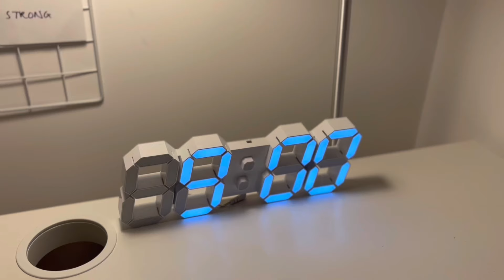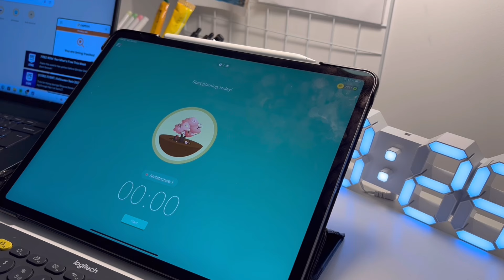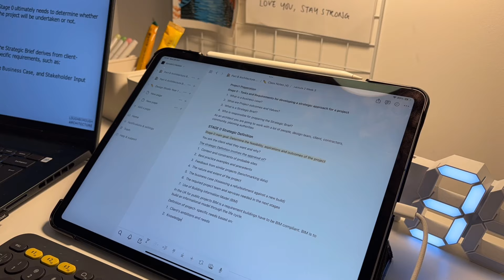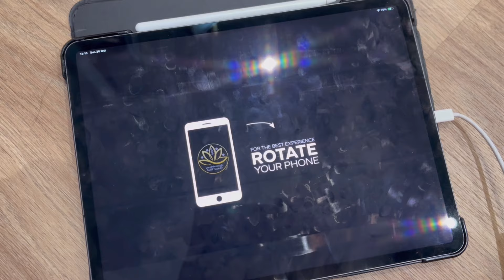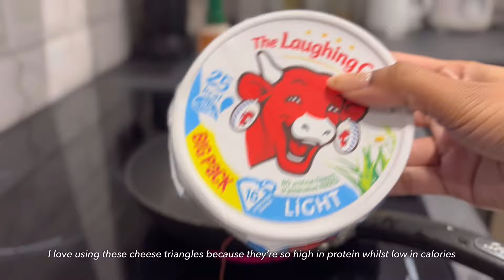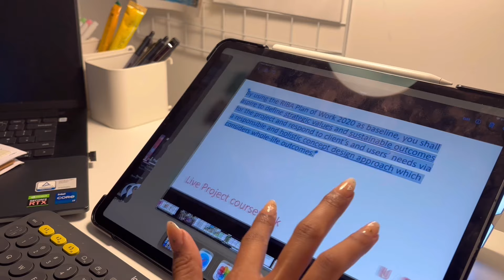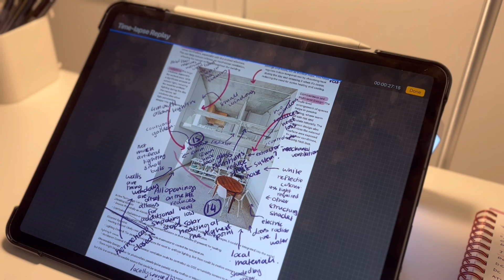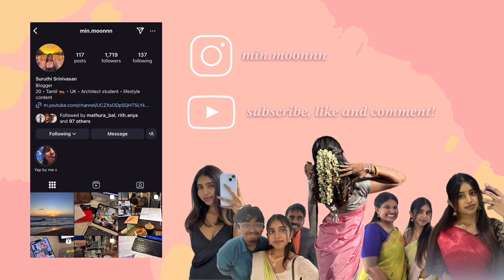Study Vlog | Notion notes, Forest, Korean planner, Standards = Protection , Sid Sriram Concert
I hope you guys enjoyed the vlog! 💕

TIMESTAMPS🧚
00:00 Preview
00:17 Saturday vlog
06:00 Cook with Suruthi
07:41 Saturday vlog
12:56 Motemote Korean planner
13:56 Sunday vlog
14:41 Setting standards to protect your energy
18:57 Sid Sriram concert
20:18 Thank you for watching!

I know it's slightly different from my usual vlogs but I hope you liked it! Please comment any questions or any video requests *+

Faq ✨
Name: Suruthi Srinivasan
Age: 20
Nationality: British
Ethnicity: Asian- Sri Lankan Tamil - Eelam A levels: Economics, Maths and Physics
University: Architecture year 2

Socials:
Min Min's Instagram: min_min_dog

Study vlog lots of studying study with me early morning study alarmy Study vlog studying study with me study vlog uk study vlog sri lanka study vlog korea study log Philippines study vlog asia Uk vlog british vlog Exam week maths exam a levels online classes zoom online classes online school study vlog with iPad pro 2020 UK United Kingdom Korean study vlog Forest method pomodoro anime UK study vlog British high school food lots of studying. exam week vlog manga death note toilet bound hanako kun maths physics economics high school B121 stationery notes.
Lots of studying timelapse final exams revision. Korean study planner entrance exam study timetable final exam studying mid terms as level tamil girl gym smoothi healthy eating life advice give yourself grace and time healing life motivation university schitecture student min moon life talk girl talk get ready with me makeup cuppa chai cafe studying aesthetic productivity setting standards to protect yourself, notion notes note taking forest